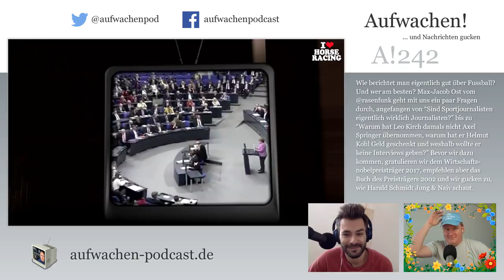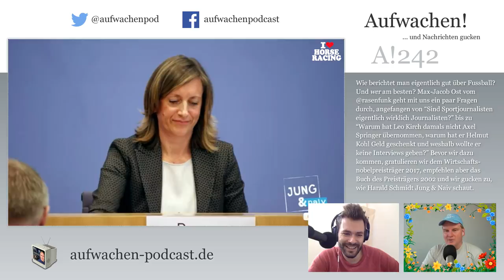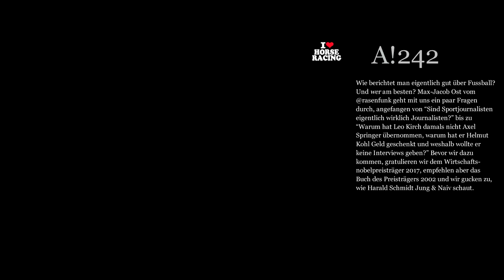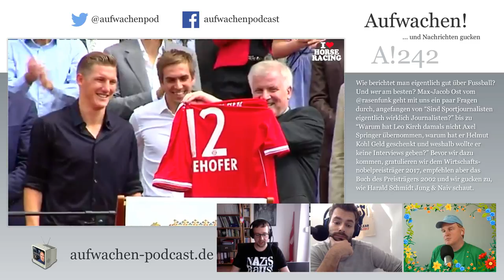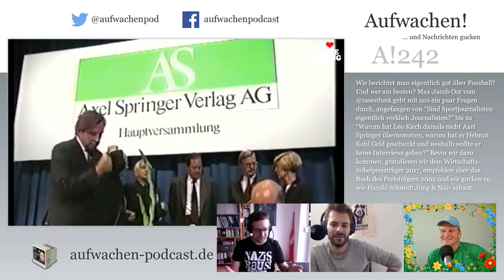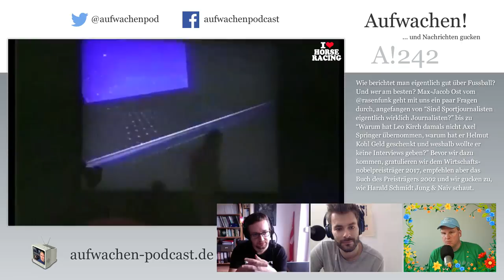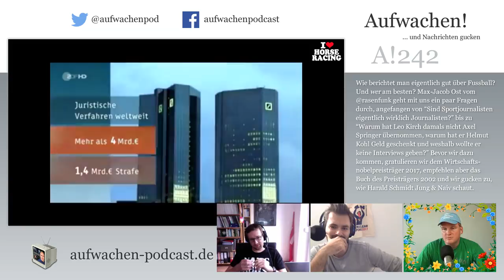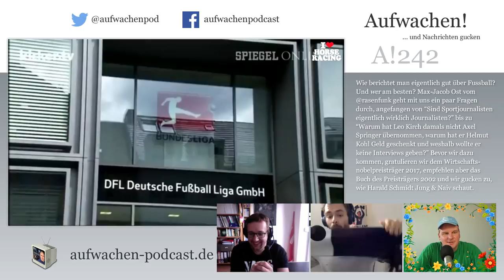Aufwachen #242: Mediale Fressorgien + Rasenfunker Max-Jacob Ost über das dreckige Fußball-Geschäft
Wie berichtet man eigentlich gut über Fussball? Und wer am besten? Max-Jacob Ost vom @rasenfunk geht mit uns ein paar Fragen durch, angefangen von “Sind Sportjournalisten eigentlich wirklich Journalisten?” bis zu “Warum hat Leo Kirch damals nicht Axel Springer übernommen, warum hat er Helmut Kohl Geld geschenkt und weshalb wollte er keine Interviews geben?” Bevor wir dazu kommen, gratulieren wir dem Wirtschafts- nobelpreisträger 2017, empfehlen aber das Buch des Preisträgers 2002 und wir gucken zu, wie Harald Schmidt Jung & Naiv schaut.

00:00 Guten Morgen
01:57 Unterstützerdank
07:13 Harald Schmidt guckt Jung & Naiv
11:21 Batterien aus Linz
15:57 Aktuelle Asylzahlen und Nudging in der RegPK
28:53 Wirtschaftsnobelpreis für Psychos, Precht bei Lanz
44:42 Daniel Kahneman über "mediale Fressorgien"
53:14 Gespräch mit Max Jacob Ost (@GNetzer) vom @rasenfunk
01:51:18 Die Kirch-Story
02:37:34 DFL vs. Einzelvermarktung
03:09:01 AfD-Marsch